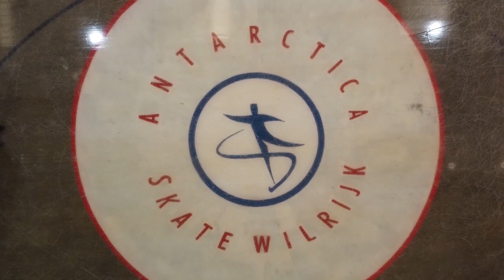OPENING IJSBAAN ANTARCTICA WILRIJK